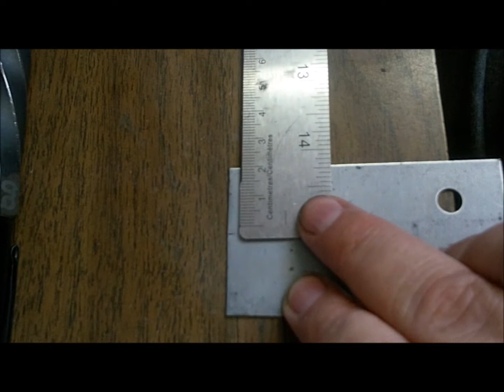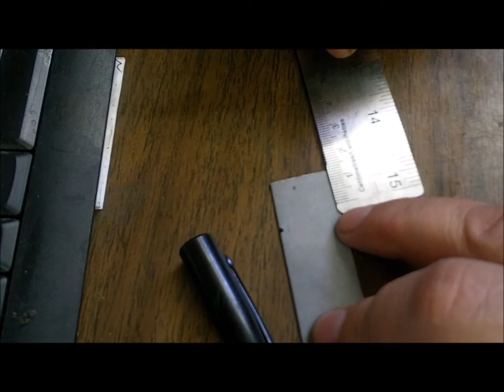Spark Plug X Wing Fighter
Making a X wing fighter out of a spark plug.